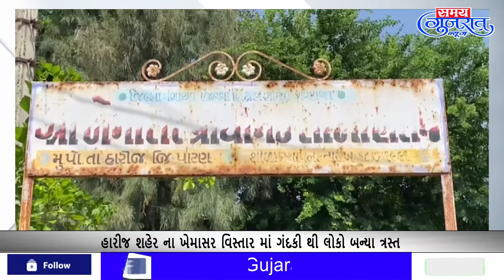હારીજ શહેર ના ખેમાસર વિસ્તાર માં ગંદકી થી લોકો બન્યા ત્રસ્ત